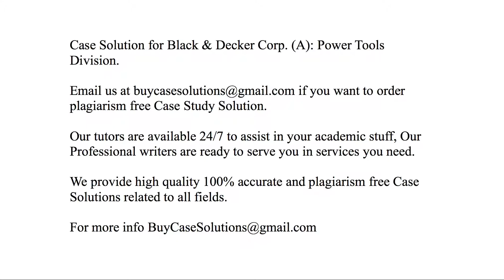Case Solution Black & Decker Corp. (A) Power Tools Division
Black & Decker Corp. (A) Power Tools Division Case Study Analysis & Solution

Black & Decker Corp. (A) Power Tools Division Case Solution & Analysis, Case Study Solution. Every Solution is prepared from scratch, top quality, plagiarism free.